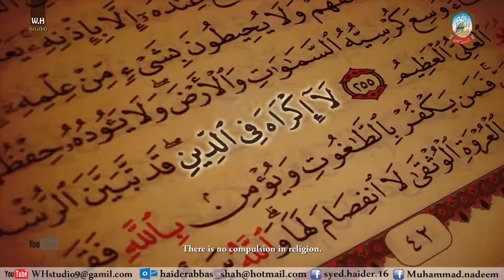Islam aur Muzahib e Aalim me Farq I Syed Awais Ali Gillani 2022 I Ahle Bait Aur Quran I New Bayan I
Islam aur Muzahib e Aalim me Farq by Syed M Awais Ali Gillani 2019 I yed Awais Ali Gillani 2022 I Ahle Bait Aur Quran I New Bayan I